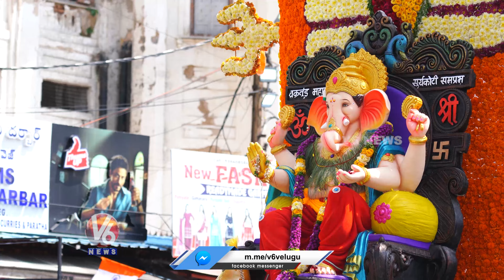Ganesh Shobha Yatra At Charminar | 4K Video | Ganesh Nimajjanam 2023 | V6 News